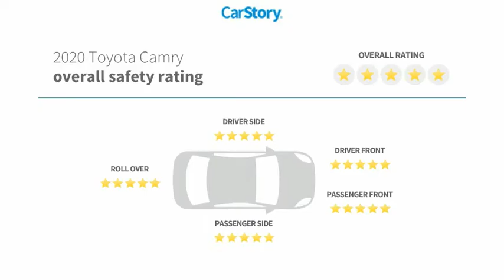2020 Toyota Camry U976535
2020 Toyota Camry XSE

Pick up this Wind Chill Prl 2020 Toyota Camry, available today at TOYOTA OF TAMPA BAY. This could be the one you've been searching for.